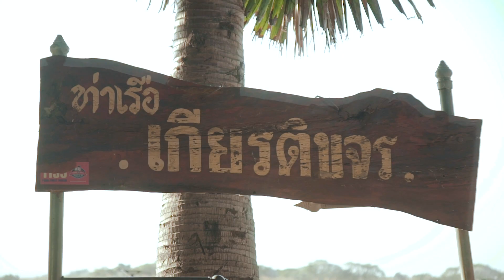ดอกบัวบานสวยงาม ที่ “ทะเลบัวแดง” |HIGHLIGHT EP.13 ไทยแลนด์เด้อ Unlock Thailand 3 เม.ย.64|GMM25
ไทยแลนด์เด้อ!! รายการท่องเที่ยวน้องใหม่ นำทีมโดย แป้งอรจิรา พร้อมแขกรับเชิญที่จะพาทุกคนไปเที่ยวเมืองรองที่เป็นมากกว่าเมืองรอง จะมันส์แค่ไหน โหดแค่ไหน มาช่วยกันลุ้นได้
ไทยแลนด์เด้อ2 ทุกวันเสาร์ เวลา 11.00 น. ทางช่อง